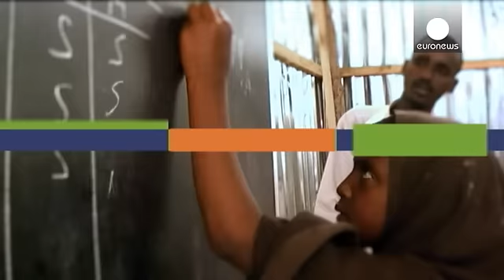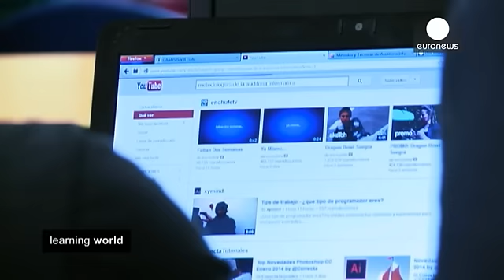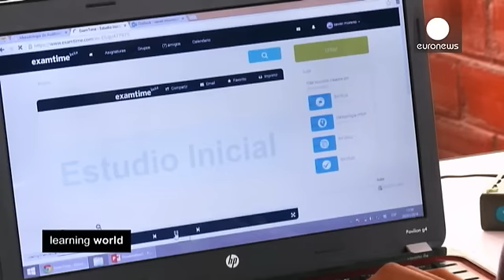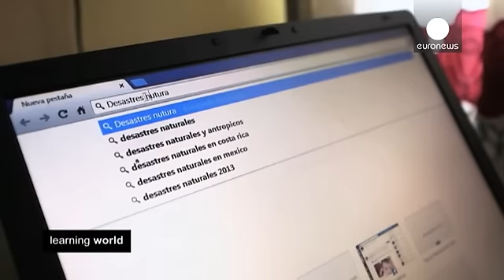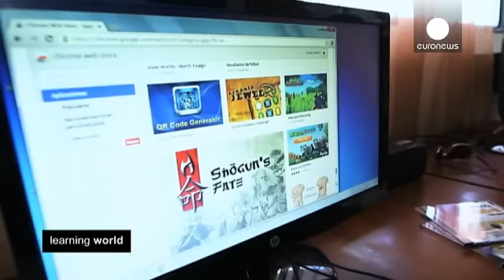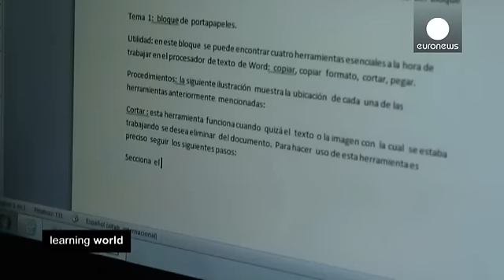تكنولوجيات حديثة من أجل تعليم عالمي - learning world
آخر تقرير للأمم المتحدة أكد أن الفجوة الرقمية بين مختلف دول العالم كبيرة لكنها بدأت في التقلص بعض الشيء، وفي الوقت الذي تساهم فيه تكنولوجيات الإعلام والإتصال في النمو الإقتصادي، تبقى دول أخرى تعمل مابوسعها لتعزيز ثقافة المعلوماتية.

تخيلوا أنه وفي الوقت الذي يستخدم فيه العالم الهواتف الذكية، يبقى الكثيرون يحلمون بامتلاك التلفزيون الذي قد يكون مصدرا مهما لنقل المعلومة والتربية أيضا. في هذا التقرير سنشاهد كيف يمكن للإذاعة أن تكون البديل.

*الهند: الإذاعة للتربية والتعليم*

عبر أثير  إذاعة محلية وا...